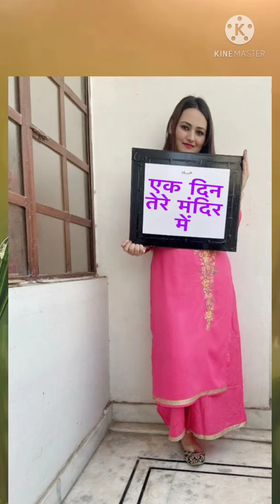Ayenge jaroor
Lockdown jiwan